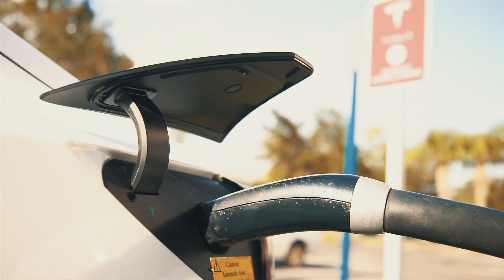Bossman JD - In That Mode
Visual by @ThatRick904